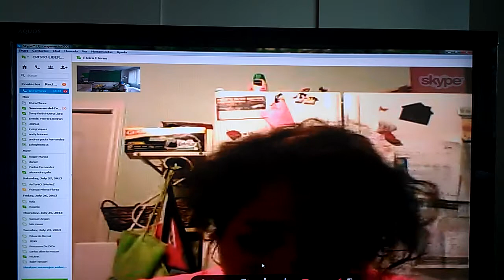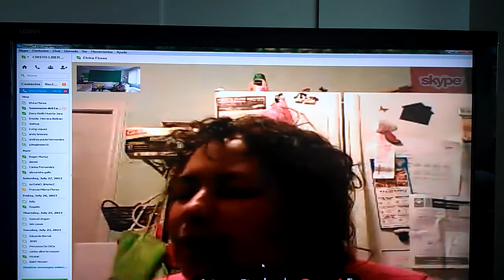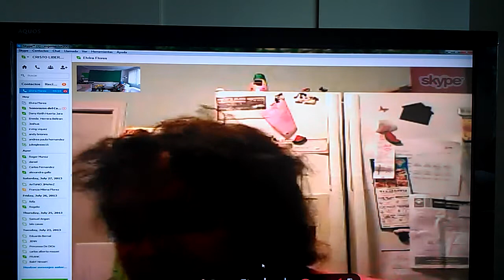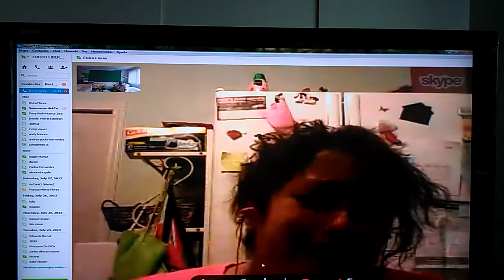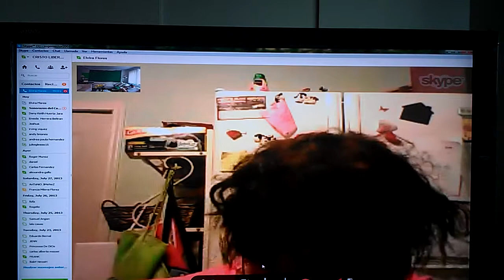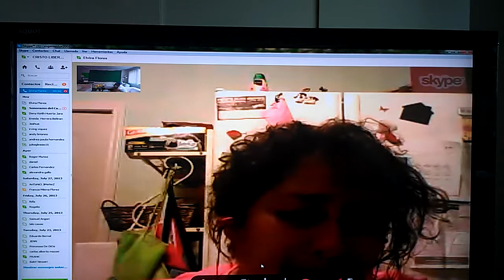VIDEO1193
AYUDA MINISTERIO DE LIBERACIÓN Y SANIDAD.

SKYPE: ROGERNESTOR2003

JESUCRISTO VINO A LIBERTAR A LOS CAUTIVOS:
19 A predicar el año agradable del Señor